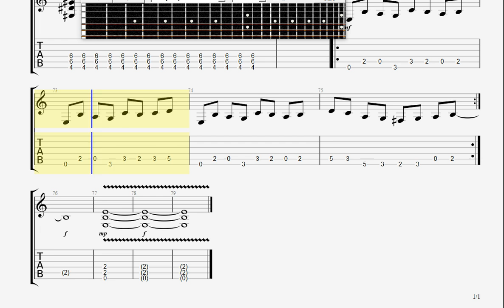Competition 3 BlackDream GUITAR 1 TAB